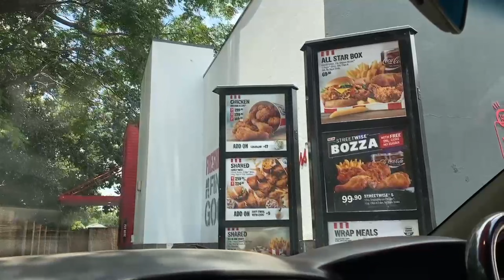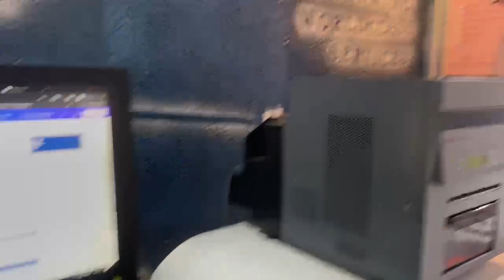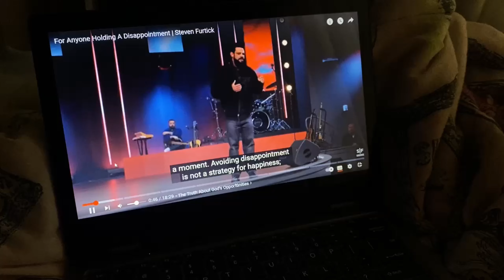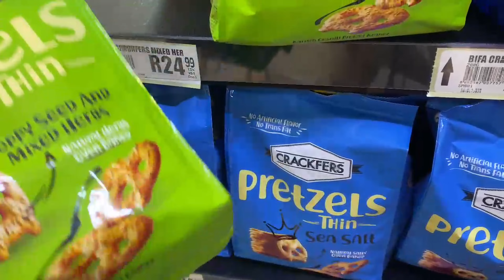Moving back to res| Grocery shopping |reset | Art gallary.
Quokka bottle from checkers .